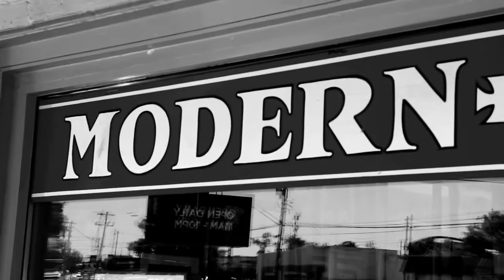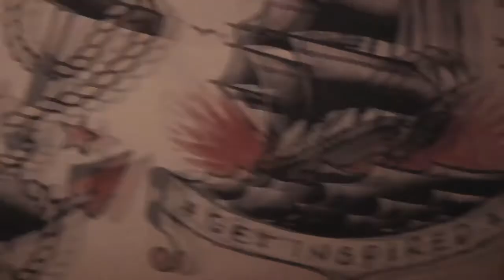Rob's Inspiration Day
One day. $50. Go get inspired.